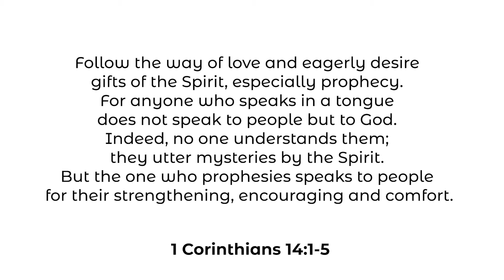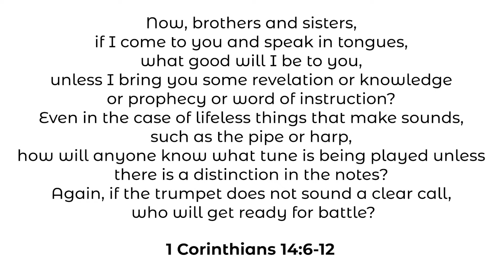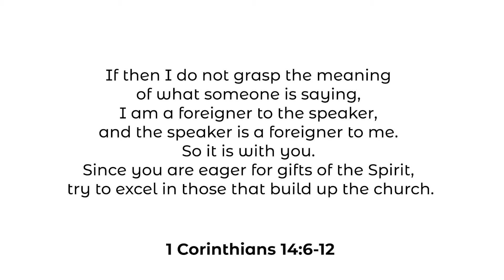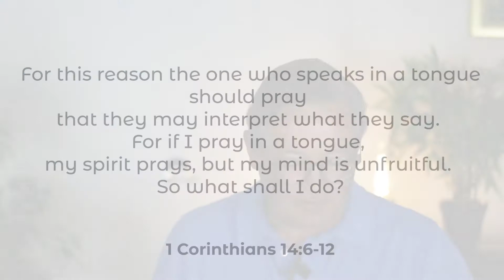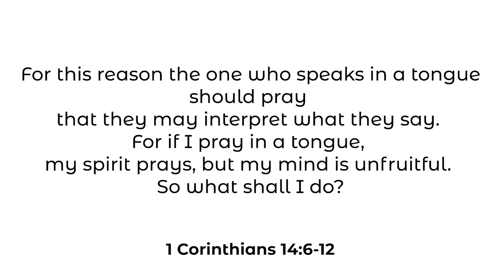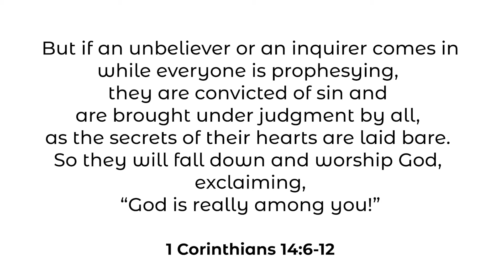DEC Online Service | 30th May 2021 | Growing in Maturity Week 18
Online Sunday service for 30th May 2021